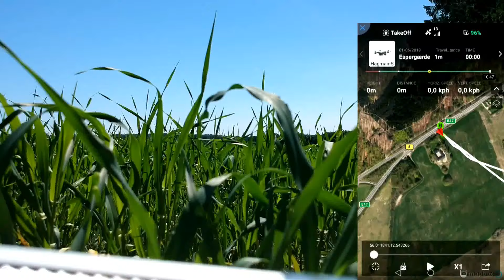2km distance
Fra motorvejen til Strandvejen.
2042 meter.